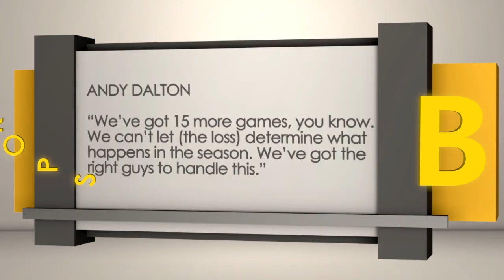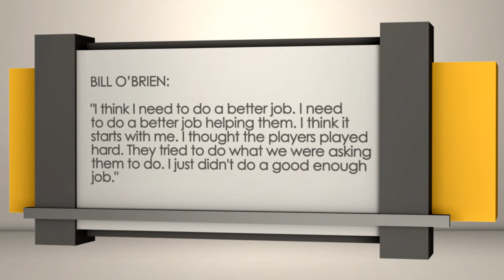Sports BIT | Houston Texans vs Cincinnati Bengals Betting Preview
Thursday Night Football on week 2 in the NFL features a clash between the Bengals and Texans, two teams that had a pretty rough start to the season. Will urgency play a factor? Pauly and Teddy discuss and provide their expert opinion.